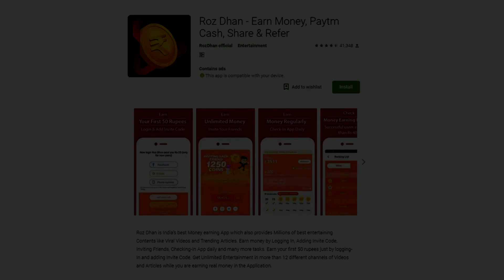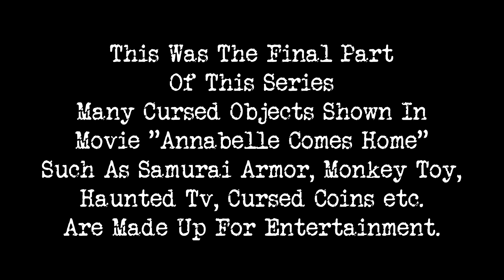[हिन्दी] 5 Most Haunted Objects From Ed & Lorraine Warrens Occult Museum In Hindi | Part 4 Final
Earn Money With Your Smartphone
INVITE CODE: 01RU8G